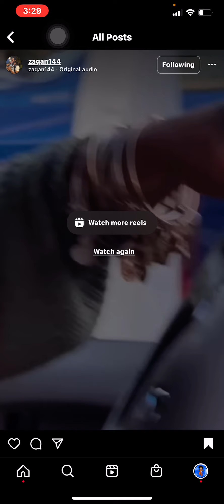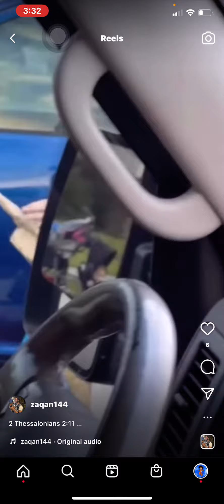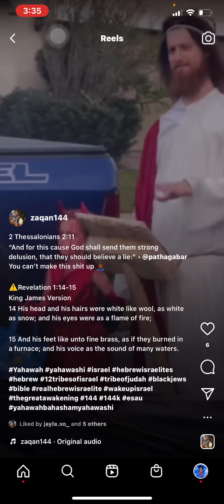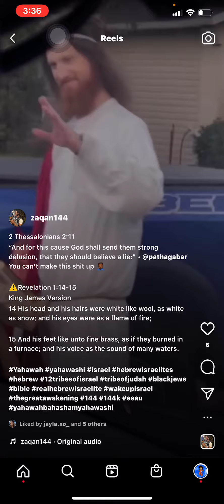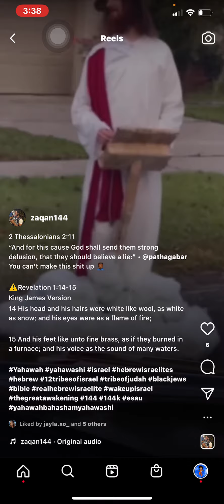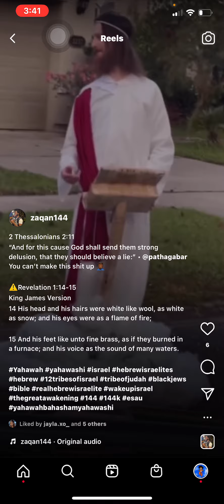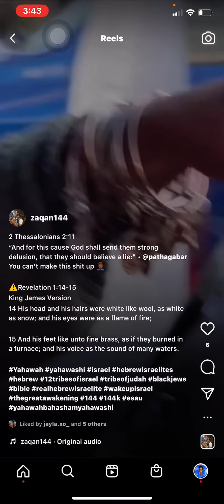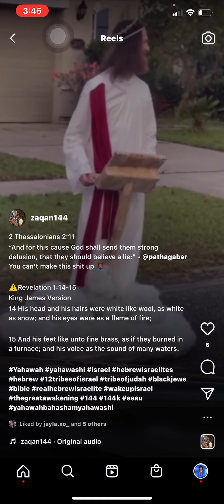The Wicked steady Mocking our Lord will come to End ‼️